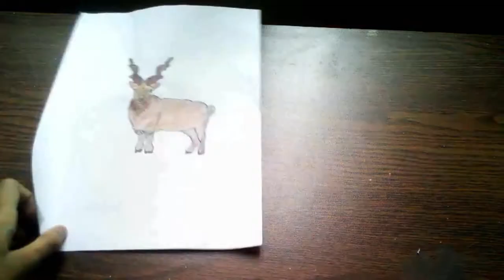How to draw a Markhor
Markhor is the National animal of Pakistan. Draw and sketch and enjoy the video!